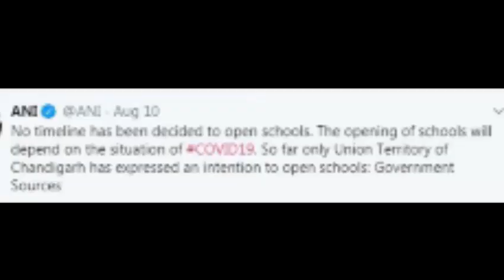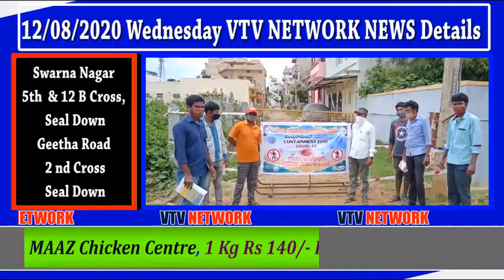KGF TAMIL NEWS- CORONA Seal Down- Schools Reopening NEWS.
Dear Viewers This is VTV Network
For any News details whatsapp to 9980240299
Like, Dislike, Comment & Share our Videos